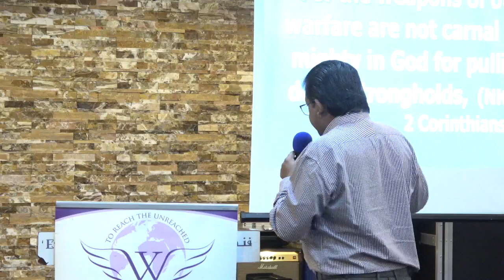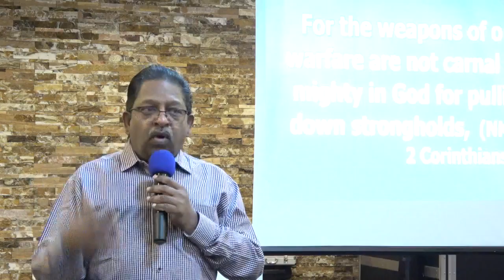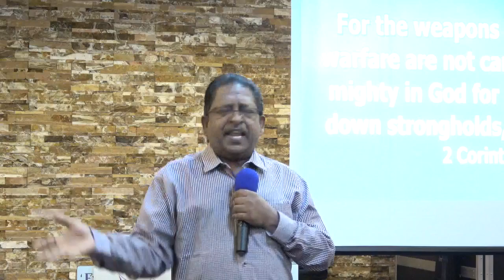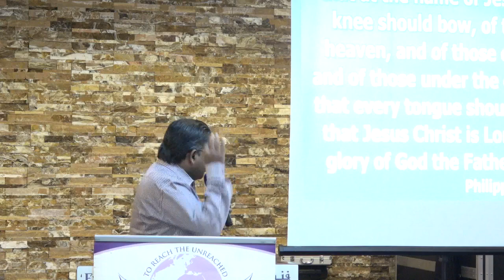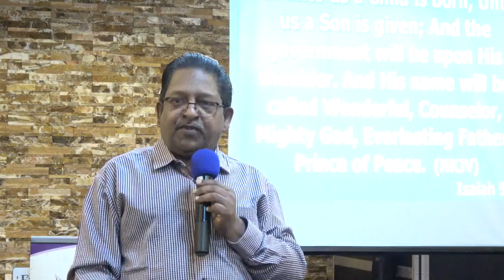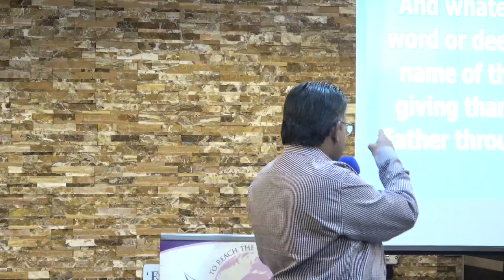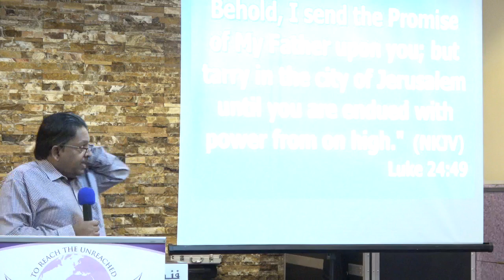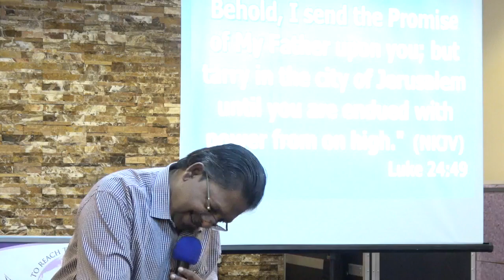Powerful Weapons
Message by Bro Christopher- 27 Sep 2019.
Victory Walkers International Church- UAE